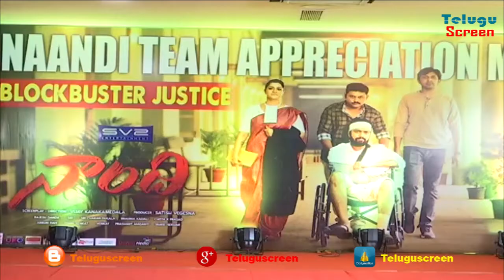Producer Dil Raju Emotional Speech @ Naandhi Team Appreciation Press Meet || Allari Naresh